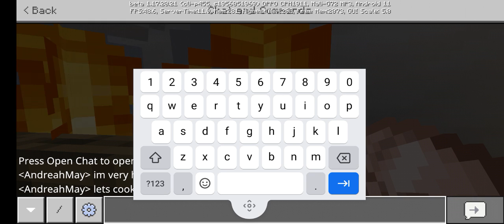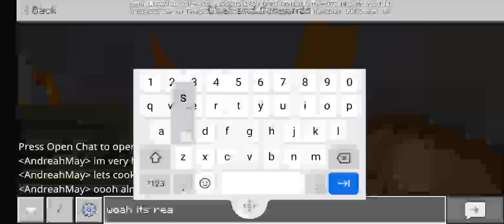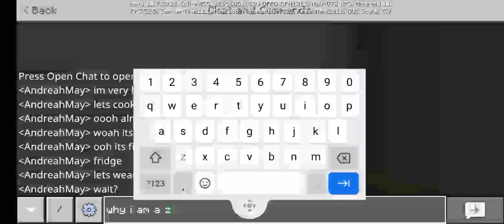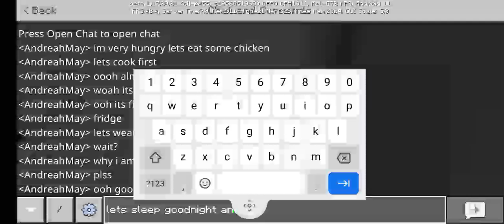Playing minecraft For 9 hours